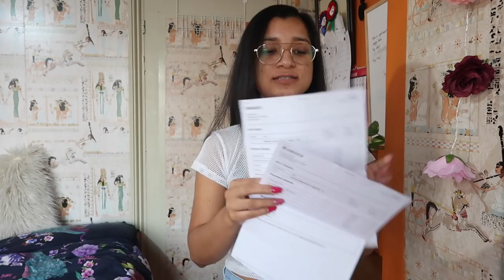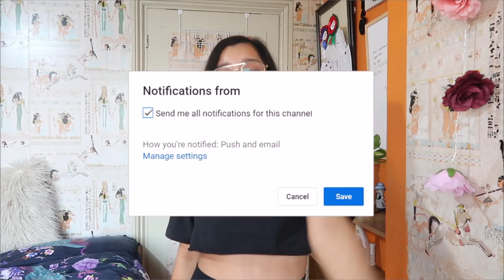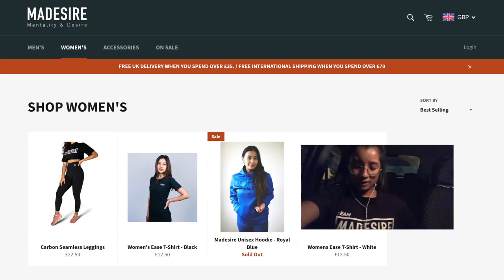|| Madesire Apparel Nepali UK Brand- Try on review || Sapana Shrestha || UK ||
• Track Info:

Title: Cold Sun
Artist: Del
Genre: Dance & Electronic
Mood: Calm